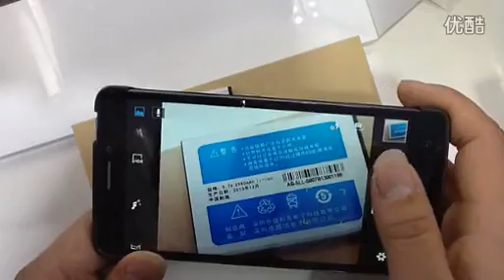Huawei Honor 3X G750 Octa Core 1.7GHz Android 4.2 Dual Sim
Desbloquear Teléfonos:Sí
Definición de grabación:1080P
Pantalla a color:Color
Nombre de la marca:Huawei
Grosor:Ultra Slim
Diseño:Bar
CPU:Octa Core
Celular:Otros
Resolución de pantalla:1280x720
Toque Tipo de pantalla:Pantalla capacitiva
Del tipo de pantalla LCD:IPS
Tamaño de pantalla:5.5
Cantidad de Tarjeta SIM:Tarjetas SIM Dual
Fecha de estreno:2013
RAM:2G
is_customized:Sí
Modo de banda:2SIM/Multi-Bands
Fabricante de la CPU:MTK
Cámara:13.0MP
Tiempo de conversación:1350min
ROM:8G
Color:Blanco
Funcionamiento del sistema:Androide
Característica:
Navegación GPS, Email, Radio FM, Reproductor de MP3, Pantalla táctil, Bluetooth, Wi-Fi, Ranuras para tarjetas de memoria, reproductor de vídeo, Respuesta de gravedad, Cámara delantera, Mensaje, HD Video Player, GPRS
Tipo de batería:Desmontable
Estado del artículo:Nuevo
Tipo de cámara:Frente y parte posterior de la cámara
Capacidad de la batería:3000MAH
Idioma:Inglés, Noruego ruso, alemán, francés, español, polaco, portugués, italiano, turco,
Tamaño:149.5x77.44x8.9mm
Huawei Modelo:Honor 3X
Carmer:volver 5mp delante 13mp